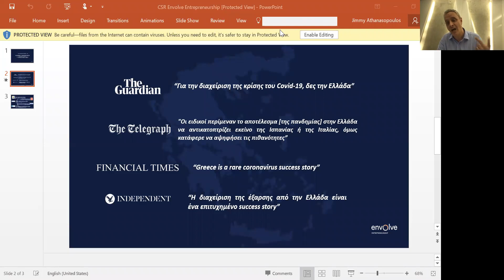2020 10th Annual Capital Link CSR Forum - Innovation & Entrepreneurship: Greek Start Up Companies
Moderator :
Mr. Jimmy Athanasopoulos, Chairman Envolve Entrepreneurship & Greece Representative for Libra Social Responsibility - Libra Group

Panelists :
Mr. Christos Dimas, Deputy Minister for Research and Technology – Ministry of Development & Investments
Mr. Steve Vranakis, Chief Creative Officer - Government of the Hellenic Republic
Mr. Alexandros Nousias Country Director Greece - Envolve Entrepreneurship